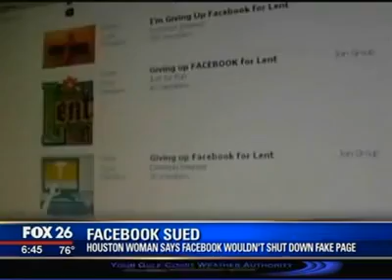Houston Educational Consultant Shares Tips on How High School Students Can Benefit from LinkedIn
Firat Educational Solutions Consultant, Ibrahim Firat, sits down with Fox-26 reporter, Sally MacDonald about the advantages of LinkedIn for college-ready, high school students.